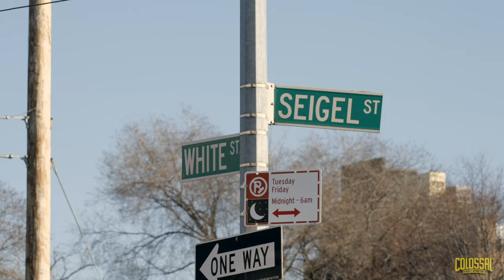2024 Make-A-Wish Mural | Lamar Advertising Company + Colossal + Make-A-Wish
To celebrate the culmination of our year-long partnership with Make-A-Wish, our team at Colossal created a hand-painted mural in Brooklyn designed by Josie Gibson, a 12 year-old Make-A-Wish alum.

Check out our video to see how Lamar and Colossal brought this amazingly colorful and vibrant mural to life.